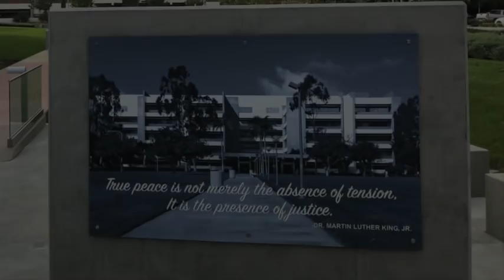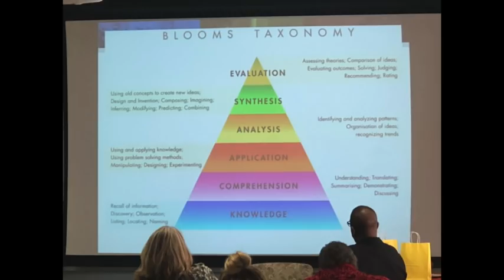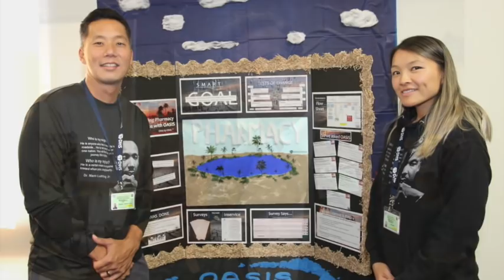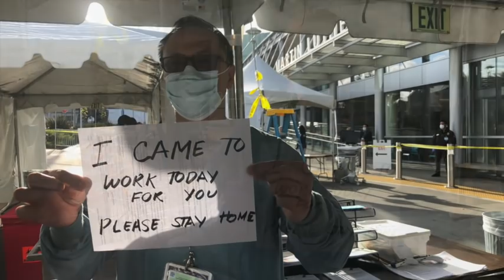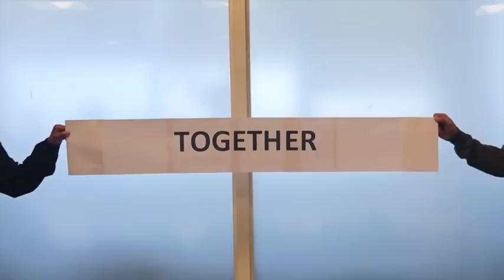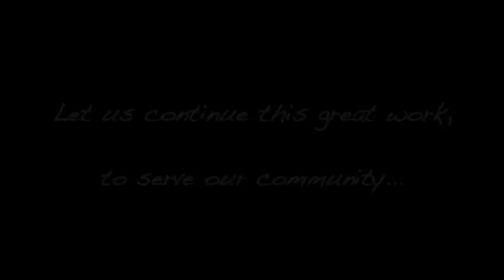MLK-OPC: Looking Back at 2019 - 2020